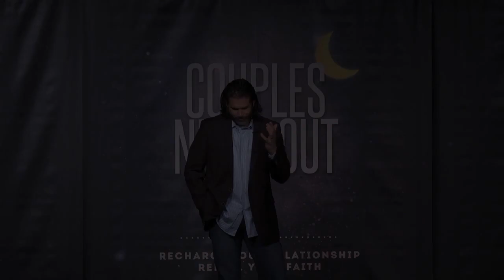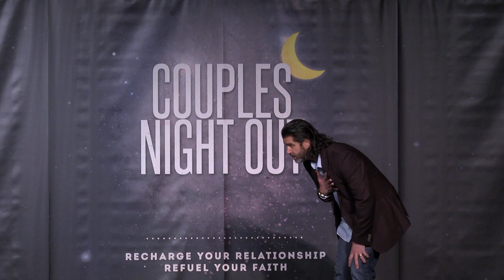Steve Geyer - Men Are Like Waffles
to learn more about Steve Geyer and The Grable Group.